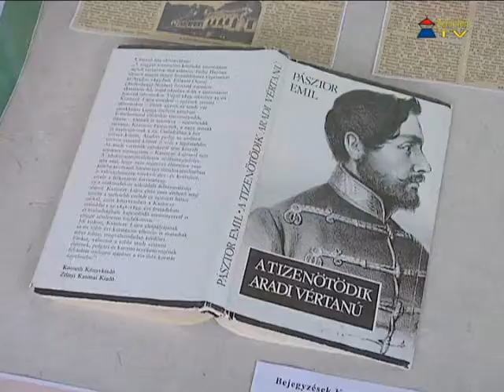Múzeumok Őszi Fesztiválja 2011.